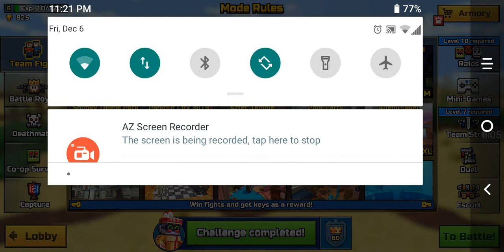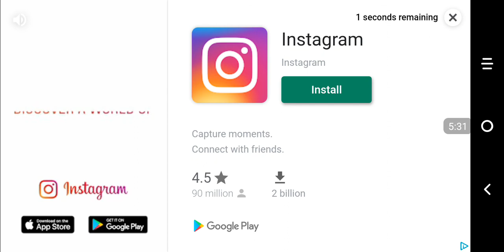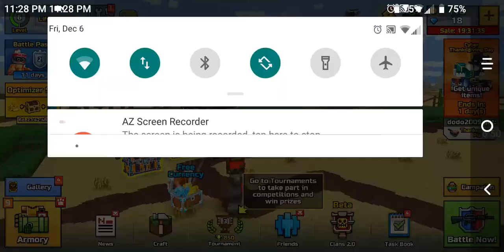Playing Pixel Gun 3D...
This game is really fun tbh.